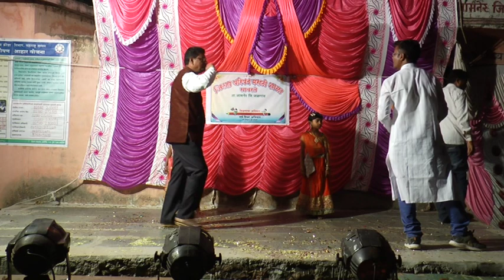Lungi dance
इयत्ता २ री -लुंगी डान्स